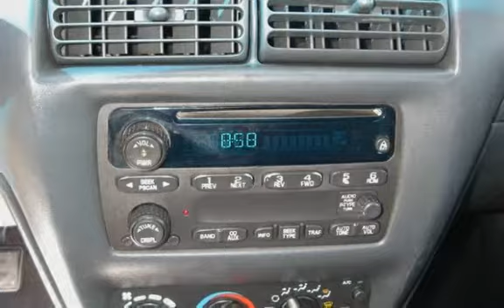2001 Chevrolet Cavalier for sale in Grand Junction, CO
2001 Chevrolet Cavalier 2 door coupe. It has a 2.2, 4 cylinder with automatic transmission. Has cold air conditioning. New tires, good paint and nice cloth interior. Come in and test drive today! All vehicles are professionally inspected by our knowledgeable Service Department. Grand Junction Affordable Auto Sales. Reliable Vehicles, Affordable Prices.